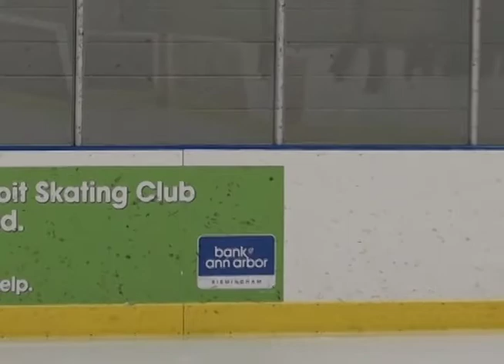Ice Dance Tea Time Foxtrot Seminar - 11 - How to connect two sequences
To assist Coaches, Ice Dance Couples and Officials to learn the new Pattern Dance, the Tea-Time Foxtrot, we are pleased to announce that selected videos from the Seminar held in Detroit are now available on the ISU Development Youtube Channel.

Included within the videos are detailed explanations of steps, timing, pattern and Key Points presented by the inventors: Sylwia Nowak-Trebacka;  Natalia Kaliszek and Maksym Spodyriev.